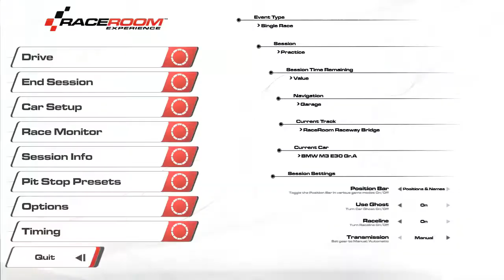let's race... RACEROOM RACING EXPERIENCE - BMW M3 E30 @ RaceRoom Raceway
RaceRoom is a free to play simracing game. What you get, initially, is a few tracks and cars to try it out. The additional tracks and cars are reasonably priced and there are occasional discounts on  packages with multiple items. Unfortunately this game is multi-player oriented and requires an online connection. After all it's a hardcore racing simulation for people who want to race online.

Nontheless, RaceRoom can be thoroughly enjoyed with the AI opponents, who are a bit too aggressive, but they pose a good challenge. The driving feel of this game is excellent, and the engine and other sound effects are probably the best in the category.

This is just a fun little race at 90% difficulty and all driving aids disabled. The BWM M3 E30 is a fun and easy card to drive and the RaceRoom Raceway is the standard fantasy track that comes with the basic game.